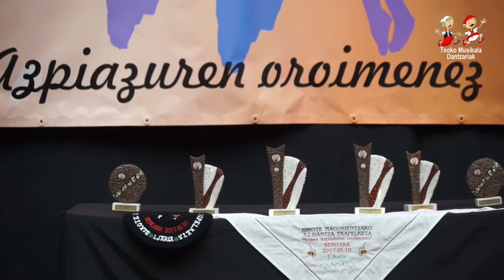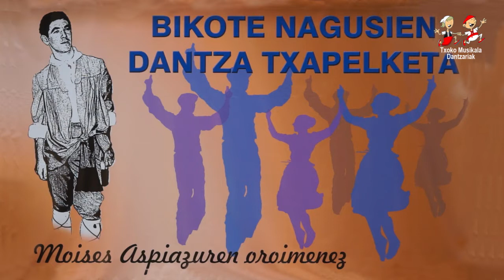201709100106 Iker Sanz eta Ane Urruzola, Bikote Nagusien 32 Dantza Txapelketan Bergaran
2017ko irailaren 10ean, Bergaran ospatu zen, Bikote Nagusientzako 32. Dantza Txapelketa, Moises Azpiazu dantzari zenaren oroimenez eta bertan parte hartu zuten nagusien mailan ondorengo dantzariak:

Bergarako Julen Murgiondo eta Saioa Galarraga.
Errezilgo Julen eta Nagore Berrondo anai arrebak.
Gasteizko Beñat Olano eta Amaia Uralde.
Azpeitiko Ekain Uzkudun eta Laura Bastida.
Gasteizko Gorka Etxeandia eta Sara Chaves.
Lezoko Iker Sanz eta Villabonako Ane Urruzola.
Azpeitiko Jon Ander Iriondo eta Maider Arrieta.
Azpeitiko Amets Amubieta eta Larraitz Larrañaga.

Bideoan, Lezoko Iker Sanz eta Villabonako, Ane Urruzola, Bergarako Txapelketan.
2. Saria lortu zuten 72,00 punturekin.

Konexioaren arabera, pantalla osoan ikusi liteke, bideoaren kalitatea mandenduz.

Youtube Canal Andoni Lizarralde
Youtube Canal Txoko Musikala
Youtube Canal txokomusikala2
DANTZA TXAPELKETAK eta BIDEO - AUKERATU pestainan